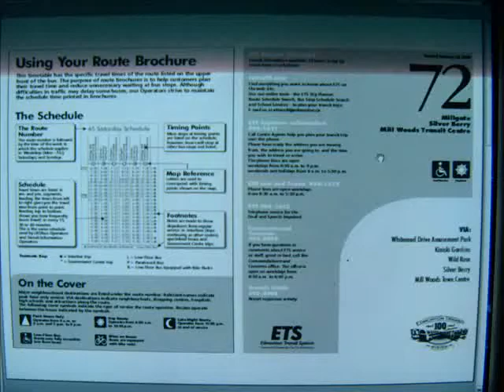ETS Route 72 Ride From Mill Woods To Millgate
This is the ETS Route 72,
Between Mill Woods T.C to Millgate.

Note: Wrong Word at 07:25~07:32 "Move it" NOT "Movie it" ~.~